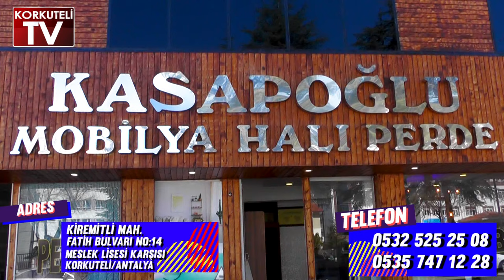ANTALYA’DAKİ OPERASYONDA 3 TUTUKLAMA